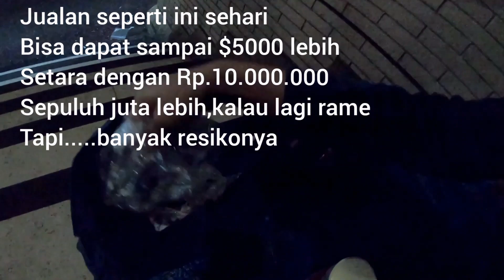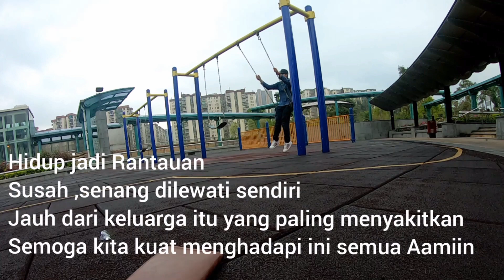GREBEK TKW GELAP-GELAPAN SEHARIAN BISA DAPET 10 JUTA LEBIH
GREBEK TKW GELAP-GELAPAN
Setiap hari minggu di hong kong banyak sekali
Bmi Jong kong yang berlibur sambil jualan dan pendapatan nya
Cukup besar banget ada yang mencapai 10 juta lebih sehari
Kita Do'a kan saja semoga lancar dan berkah Aamiin
gerebek rumah limbad,
gerebek rumah atta,
grebek atta,
grebek atta halilintar,
gerebek calon sarjana atta